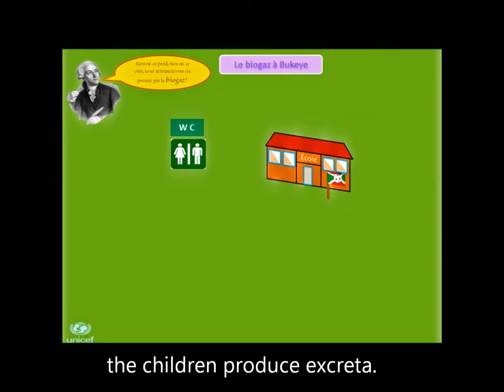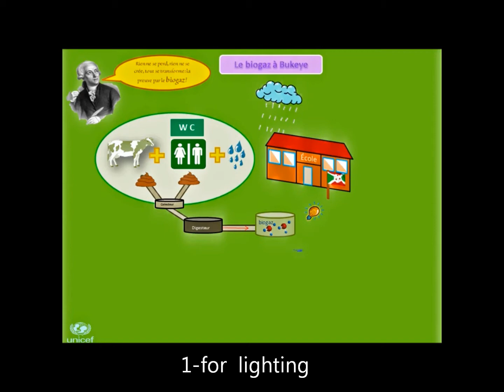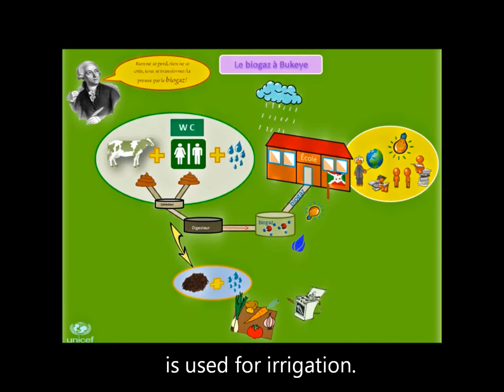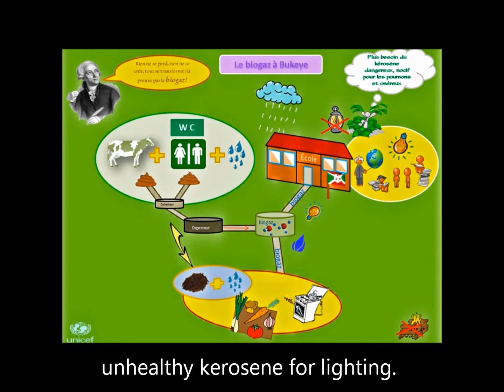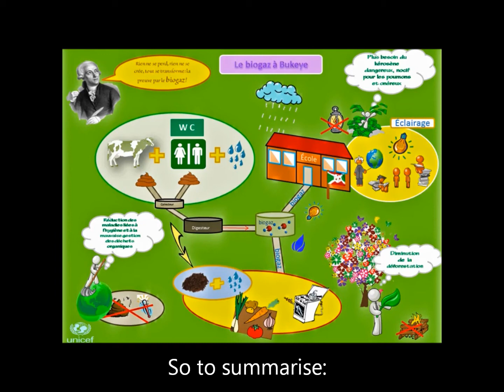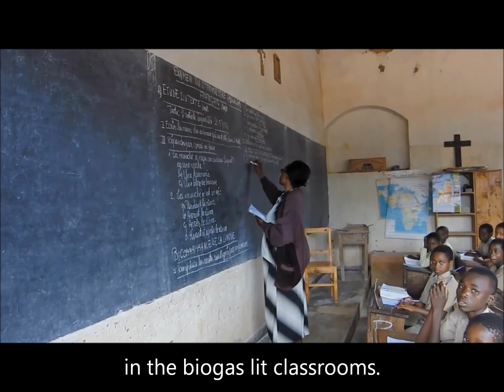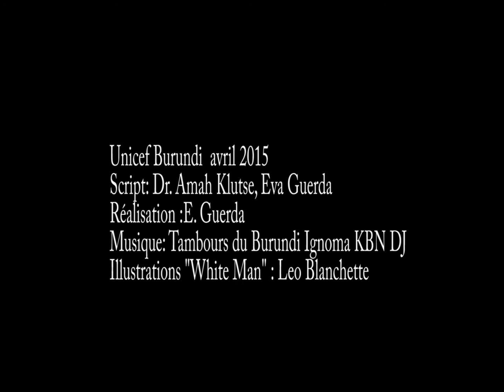Biogaz à Bukeye au Burundi- Biogas in Burundi